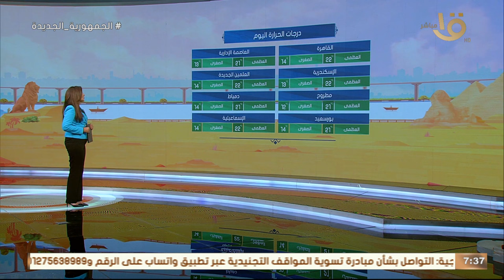صباح الخير يا مصر | الأرصاد: استقرار تام في الأحوال الجوية وبيان بدرجات الحرارة المتوقعة اليوم